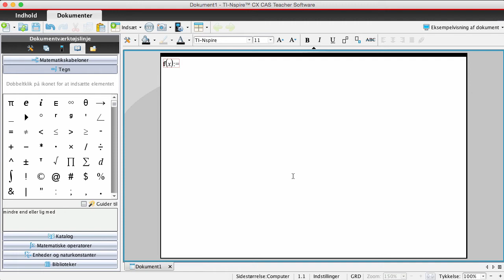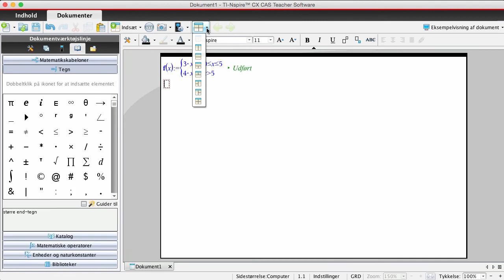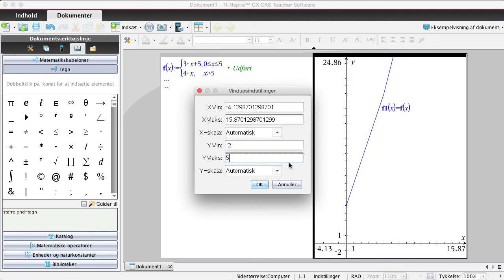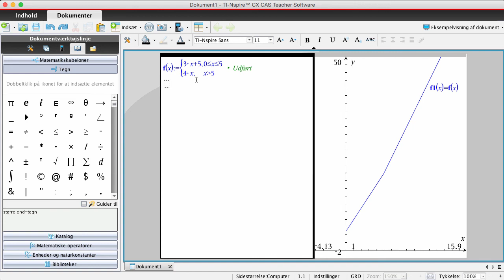B Modul3 StykkevistdefFunktioner